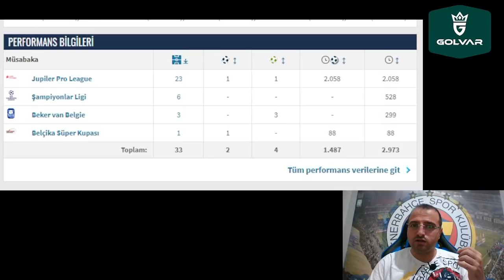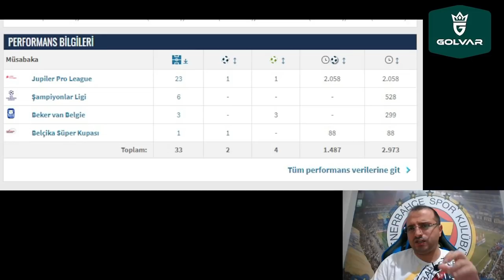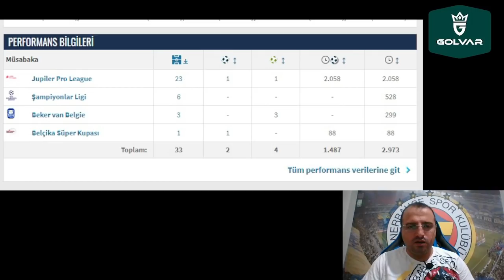SONDAKİKA Fenerbahçe'den İNANILMAZ TRANSFERLER! Gedson, Morales ve Mata! İşte Detaylar...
KANALIMIZA ÜYE OLUP, ÜCRETSİZ ŞEKİLDE YENİ SEZON FORMALARIMIZDAN KAZANMAK ve
ÖZEL İÇERİKLERE HERKESTEN ÖNCE ULAŞMAK İÇİN AŞAĞIDAKİ LİNKTEN ÜYE OLABİLİRSİNİZ:

Fenerbahçe, Löw, Alfredo Morelos, Ghislain Konan, Clinton Mata, Aykut Kocaman, Alex, Gustavo, Rogon, Ali Koç, Max Kruse, Samatta, Altay Bayındır, Berke Özer, Marco Knopp,
Ertuğrul Taşkınan, Okay Karacan, beIN SPORTS, Sinan Gümüş, Serdar Aziz, Filip Novak,
Miguel Crespo, Martin Mircevski, Eljif Elmas, Ahmet Ercanlar, Yusuf Demir,